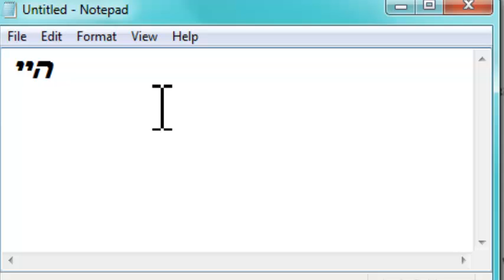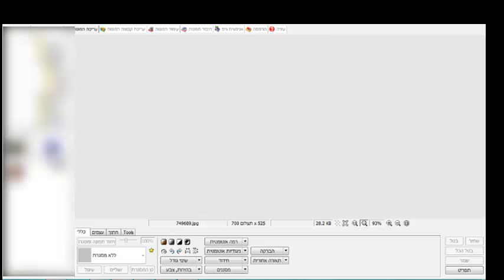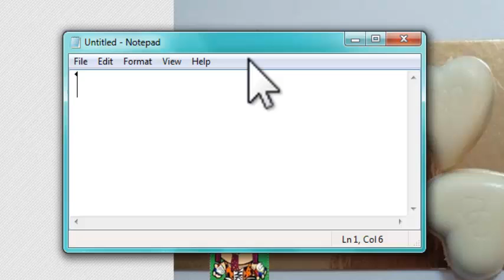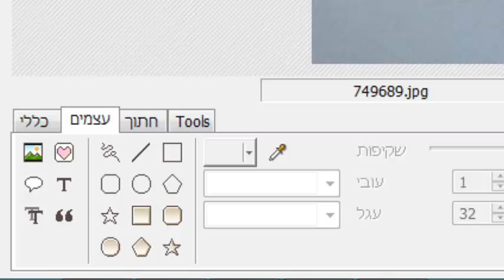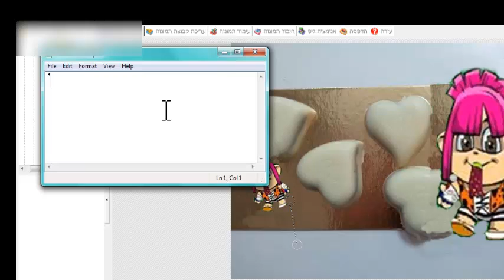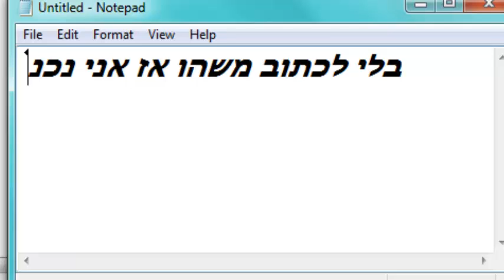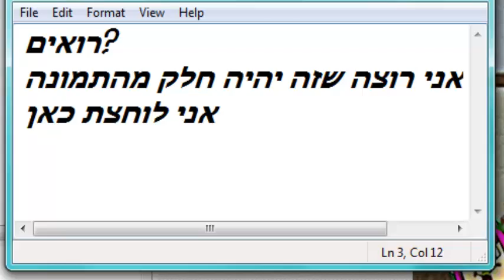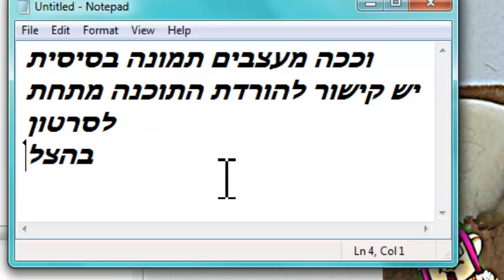איך לעצב בתוכנה פוטוסקייפ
צפייה מהנה :)